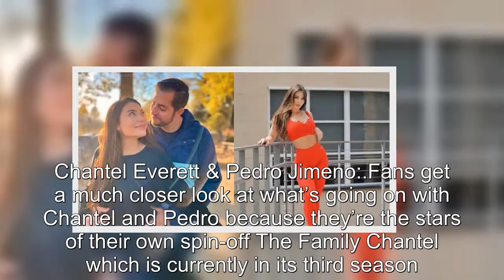90 Day Fiancé: What Happened To The Season 4 Couples In 2021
90 Day Fiancé What Happened To The Season 4 Couples In 2021.
90 Day Fiancé:
90 Day Fiance offers a unique look into the world of international dating and matrimony.